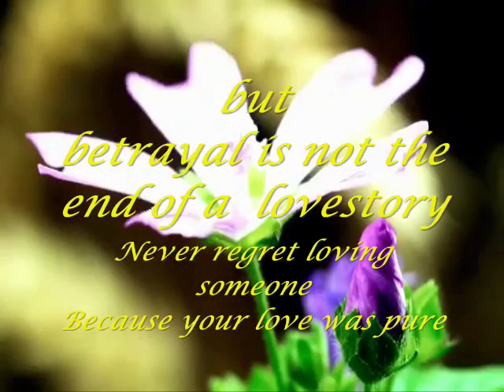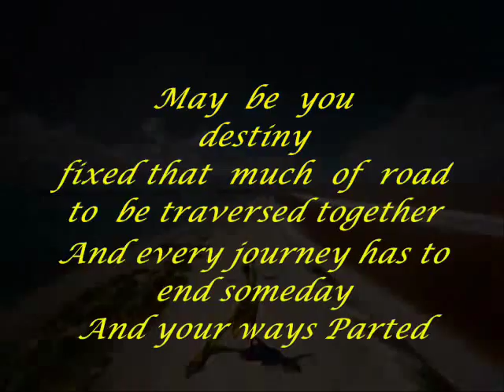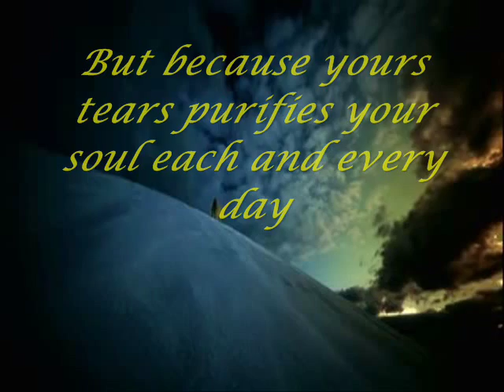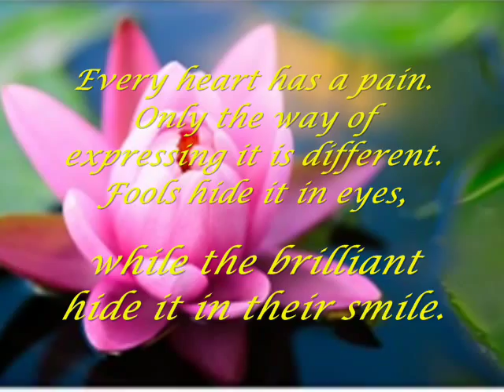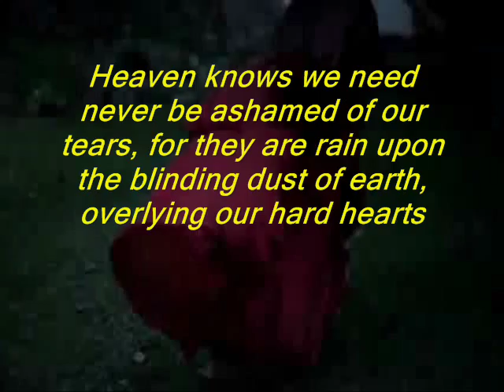Sun Raha Hai Na